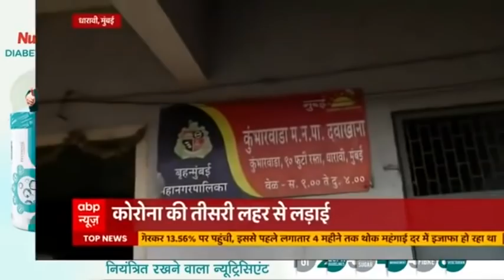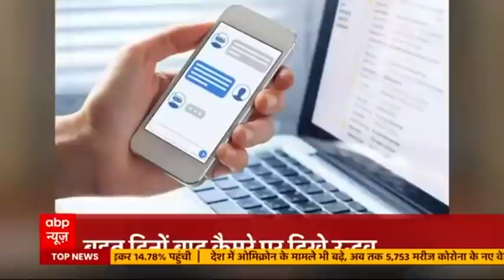कोरोना पर भारी नेताओं की भीड़ वाली महामारी ! | घंटी बजाओ | 14.01.2022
कोरोना पर भारी नेताओं की भीड़ वाली महामारी की तस्वीर. समाजवादी पार्टी ने बीजेपी के बागियों के स्वागत में कोरोना के तमाम नियमों की धज्जियां तो उड़ाई ही, एक तरह से चुनाव आयोग को खुली चुनौती दी गई. चाहे चुनावी रैलिया, जनसभाएं रोकने का आदेश हो, नेता जी को क्या फर्क पड़ता है. उनके लिए कुर्सी की कबड्डी में सिर्फ जीतना मायने रखता है. आप जब लखनऊ में हुए समाजवादी पार्टी के इस कार्यक्रम की तस्वीरें देखेंगे तो दंग रह जाएंगे.